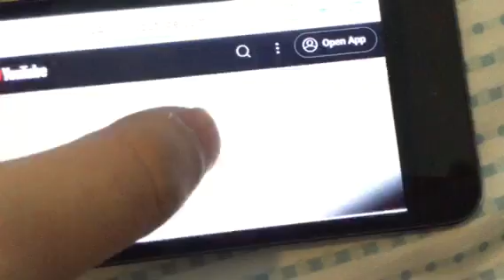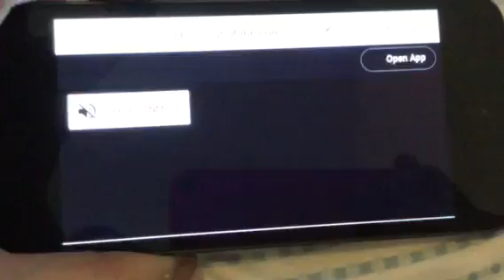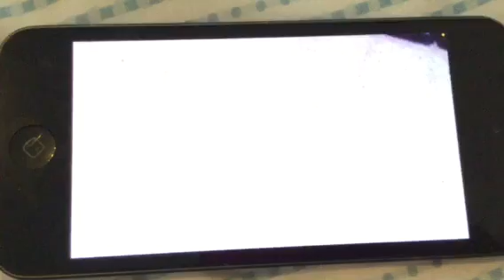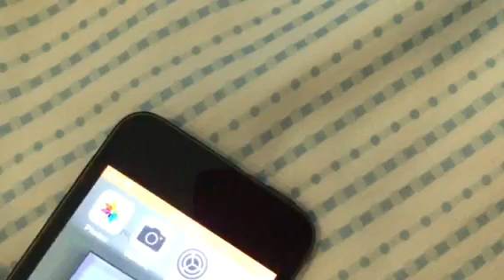Living city Lindsay Lohan today’s confessions of the teenage drama Queen♟🧩🏵🧩🏵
2004 percent